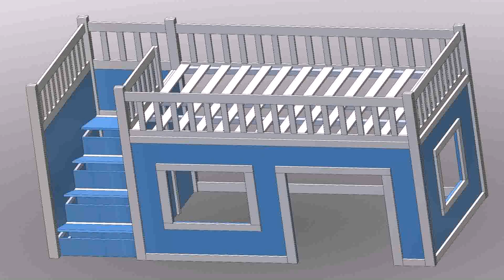Building Plans For Full Size Loft Bed (see description)